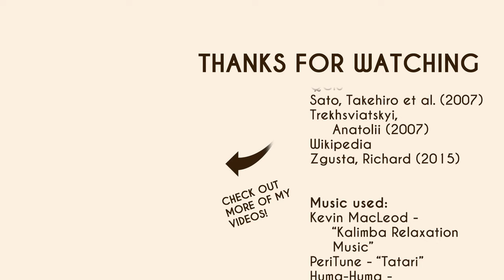The History of Sakhalin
Learn the history of Sakhalin, a large island in the Russian Far East at the crossroads of many cultures and civilizations.

00:00 Intro
00:03 Prehistoric Sakhalin
01:48 Sakhalin under Mongol hegemony
02:35 Sakhalin under Ming hegemony
03:07 Sakhalin under Qing hegemony
05:03 Russo-Japanese rivalry
05:27 Division of Sakhalin
05:47 Contemporary Sakhalin
06:41 End credits